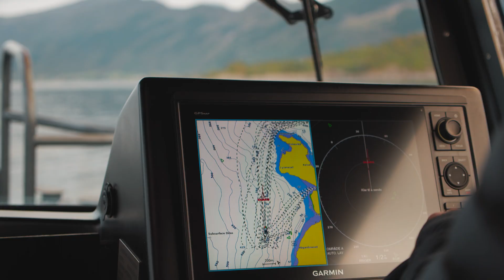Meeting Climate Futures at the Salmon Eye | Clarify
On September 21st, we met with a bunch of climate scientists at Eide Fjordbruk's brand new Salmon Eye for a day of discussing and debating all the upcoming collaborations of Climate Futures - a Centre for Research-based Innovation we're proud to be a partner of.